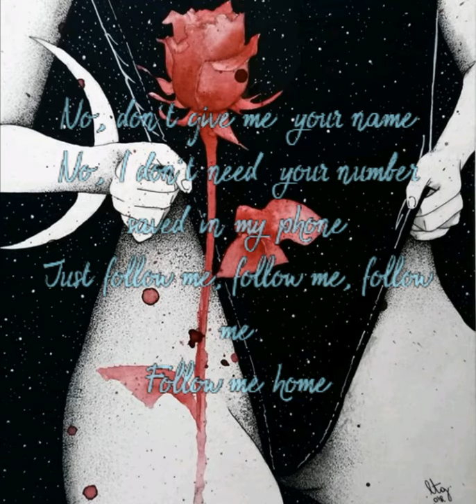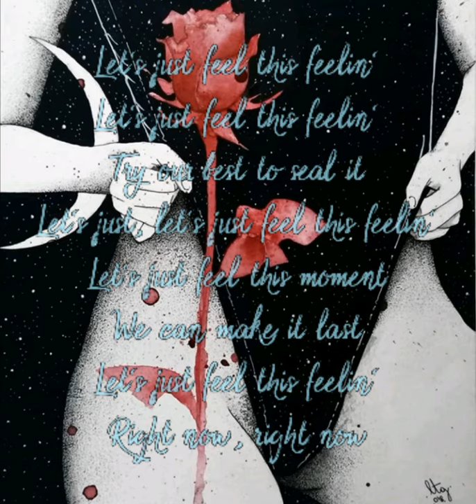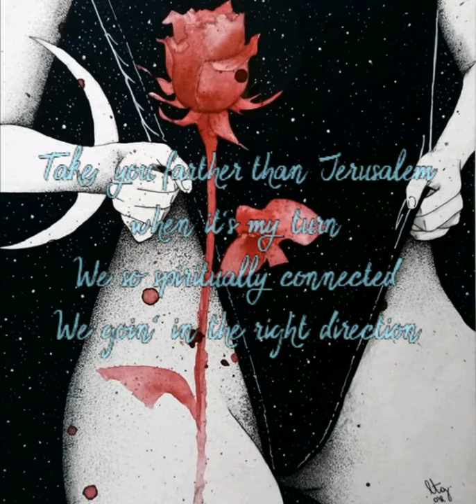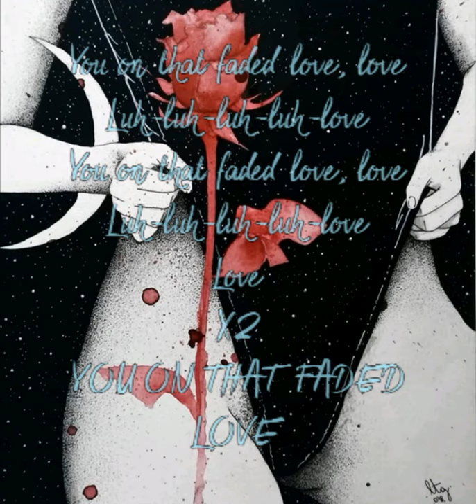Tinashe ft Future - Faded Love 🎡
Tinashe Jorgensen Kachingwe (/tiːˈnɑːʃeɪ/ born February 6, 1993), known mononymously as Tinashe, is an American singer, songwriter, dancer, record producer, and actress. Born in Lexington, Kentucky, Tinashe moved to Los Angeles as a child to pursue a career in entertainment. Her notable roles included as a motion-capture model in the animated film The Polar Express (2004), Robin Wheeler in the Cartoon Network television series Out of Jimmy's Head (2007–2008), and a recurring role in the CBS series Two and a Half Men (2008–2009).

Nayvadius DeMun Wilburn (born November 20, 1983), better known by his stage name Future, is an American rapper, singer, songwriter, and record producer. Born and raised in Atlanta, Georgia, he first became involved in music as part of the Dungeon Family collective, where he was nicknamed "the Future". After amassing a series of mixtapes between 2010 and 2011, Future signed a major record label deal with Epic Records and Rocko's A1 Recordings, which helped launch Future's own label imprint, Freebandz. He subsequently released his debut album, Pluto, in April 2012 to positive reviews. Future's second album, Honest, was released in April 2014, surpassing his debut on the album charts.